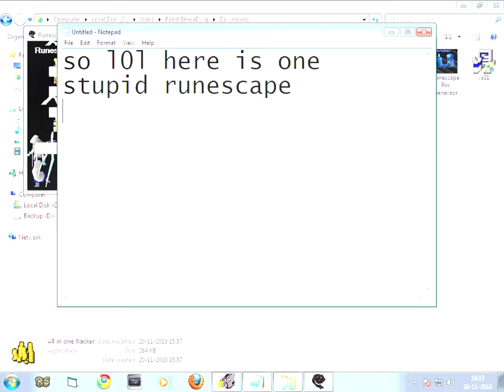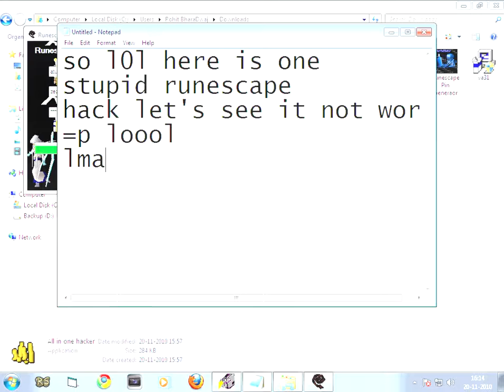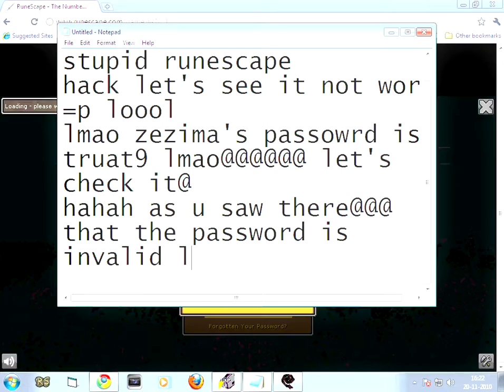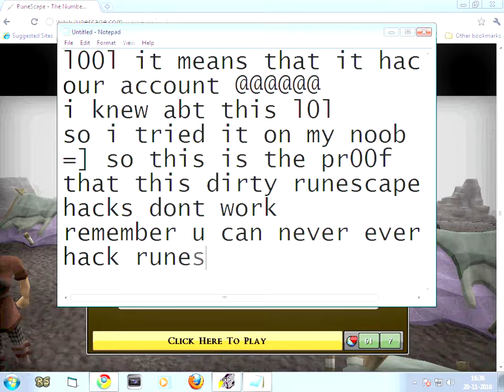runescape hacks dont work with pr00f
this video shows you that alll the runescape hacks dont works and with the proof.
so dont waste ur time on searching for rs hacks that works =p .